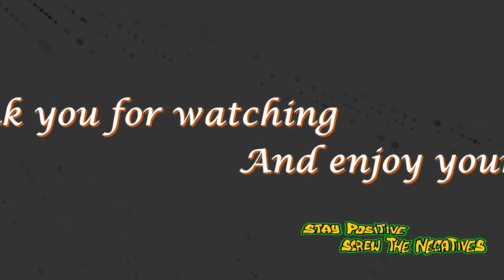Sky 64 Two East Views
This is a Time Lapse video I captured on the 22/09/22 of Two East Views of the sky.

I was parked at Tesco's in Hednesford and Rugeley to capture this video.
The 1st clip started at 13:35 and ended at 14:30, the 2nd clip started at 14:43 and ended at 15:38.

It had given me more ideas of Multi-Location-Time-Lapse videos I could capture in the future.

So please sit back and relax to Sky 64 Two East Views